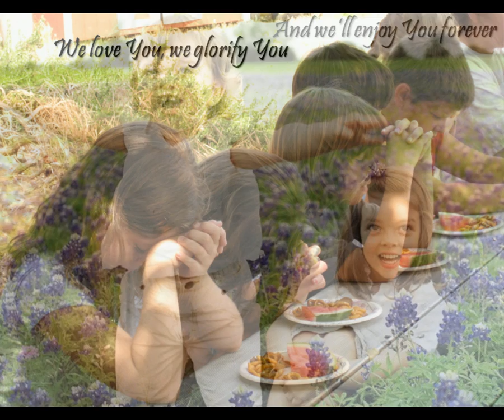Junko - Enjoy You Forever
Junko Nishiguchi Cheng (she goes simply by the name Junko) is a worship leader at Saddleback Church in Southern California. She mostly writes Christian children's music, although she also writes Christian music targeted for adults. I enjoy listening to the children's music, though! Like this one. I used this song at Vacation Bible School at my church (with Junko's permission). Some of the pictures in this video were taken by me at VBS. What a delightful song!